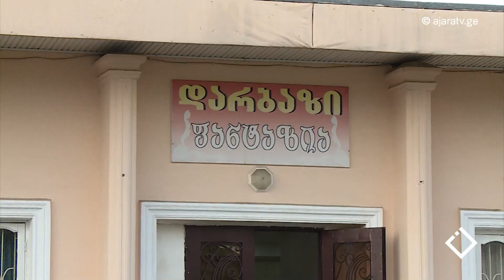დარბაზი "ფანტაზია" სამტრედიაში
სახალხო კონტროლი 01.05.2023. სამტრედია, ნახალოვკა.
დარბაზი "ფანტაზია".